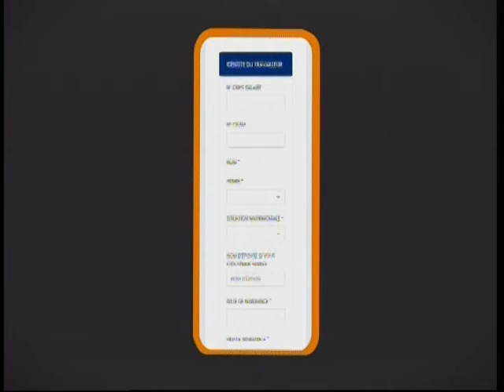20 04 2022 12H39 CANAL+ 30 ANS SUR NCI